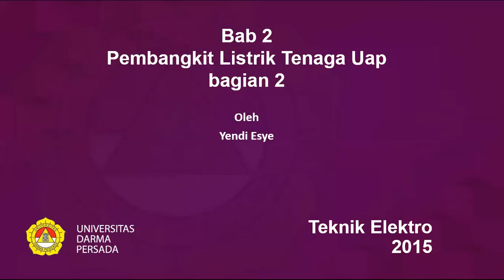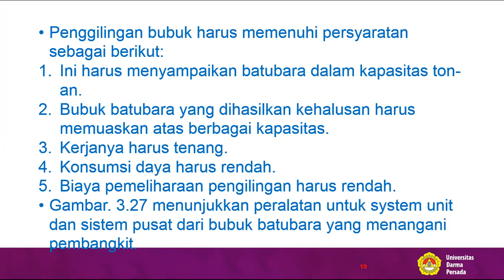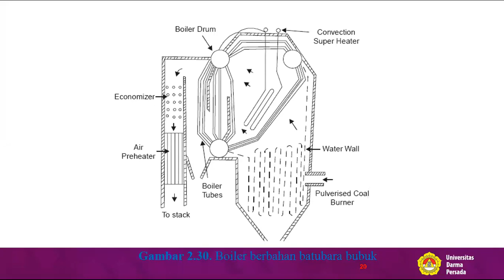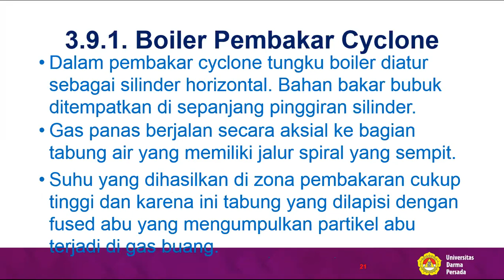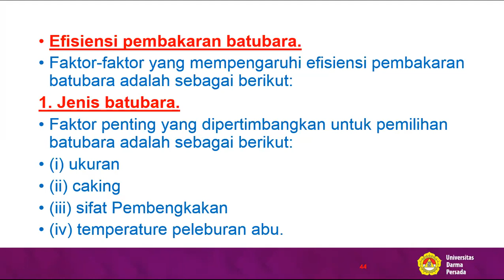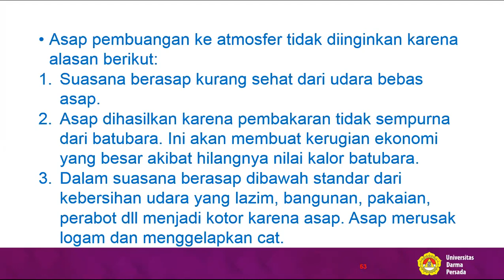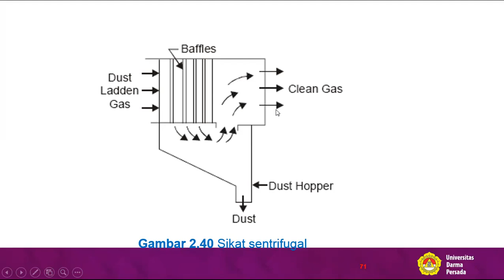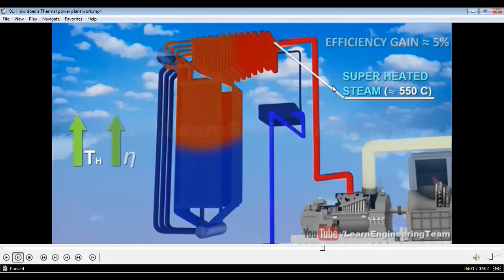Kuliah Pembangkit Tenaga Listrik Kelas Malam Pertemuan 3-2020-10-21-zoom